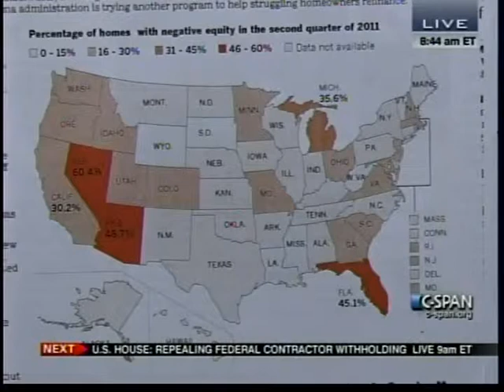Cardoza Interviews on CSPAN's Washington Journal - Part 4 - 10/27/2011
This morning, I took the time to discuss at length the housing crisis and how it has affected my district. I also took calls from viewers around the country and answered questions regarding my views on the President's recent housing proposal.